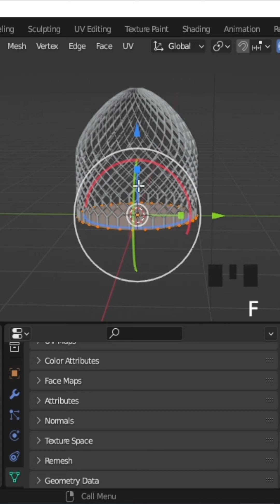Hard surface modelling in Blender | Kage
Hard surface modelling in Blender | Kage blender hardsurface 3d @BlenderOfficial